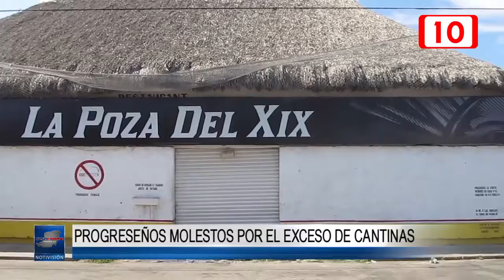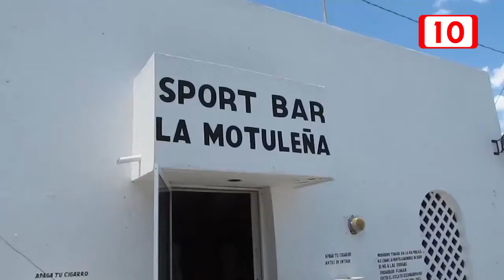Progreseños molestos por el exceso de cantinas